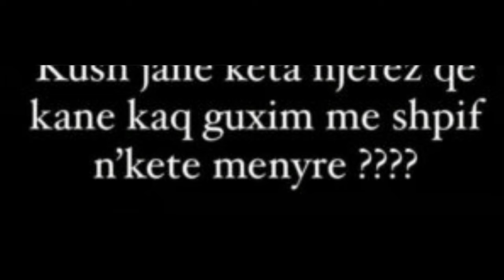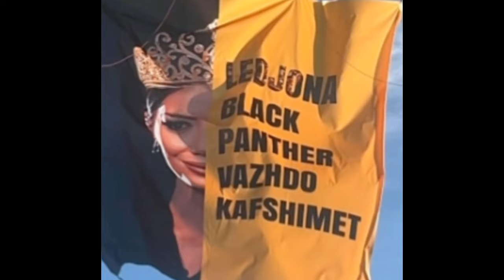“Genjeshter makaber” Fifi shperthen ashper, Ledjona ...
1 komb 1 gjak